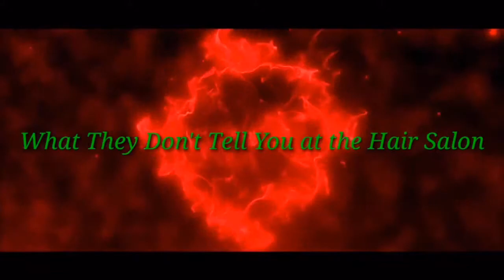Hair care and Nail Care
Tenacious conversation with Licensed nail tech Tiffany and licensed cosmetologist Ladosha about the benefits of videos from both professions.